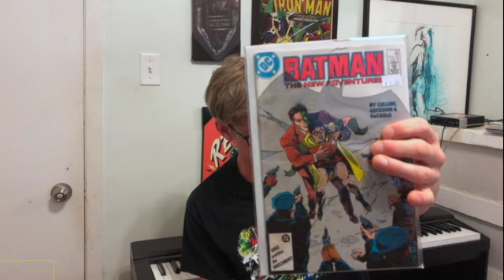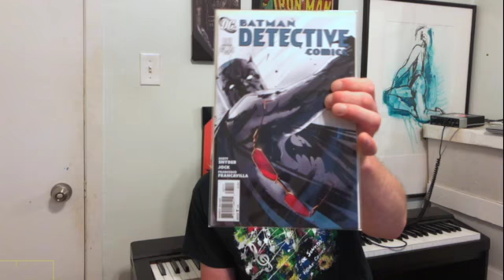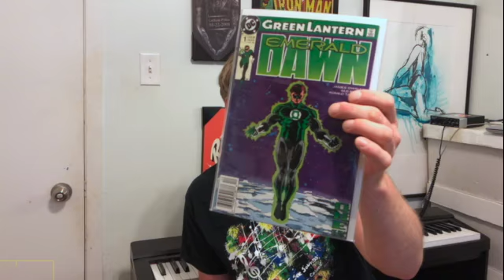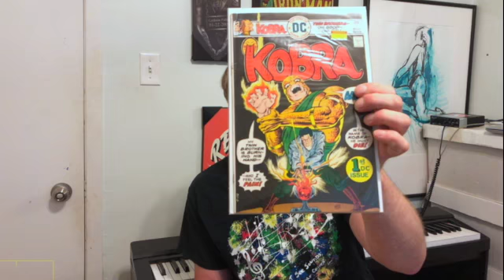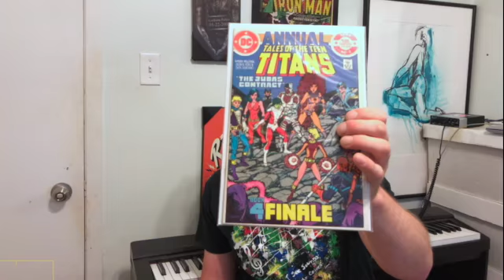Helping Out a Friend in the Community...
We're raising funds for one of the members of our community who could use a little help due to a medical family situation.  Got a bunch of DC stuff since he leans toward DC, so that's fitting...
Just a way for Comics Altruism to pay him back for helping the whole thing get off the ground (and stay off the ground).  Here's the link to the Ebay store and the auction runs until Wednesday, June 23rd at 9:00p.m. EST so don't miss out!